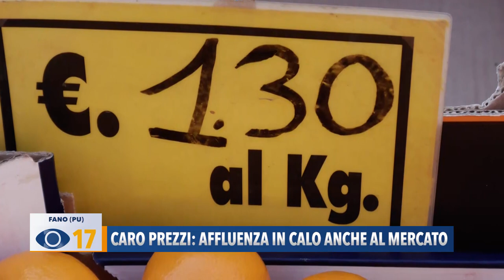Caro prezzi: affluenza in calo anche al mercato cittadino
Aumento dei prezzi delle materie prime, ripercussioni anche sul mercato cittadino. In calo l’affluenza: si cercano offerte e promozioni.